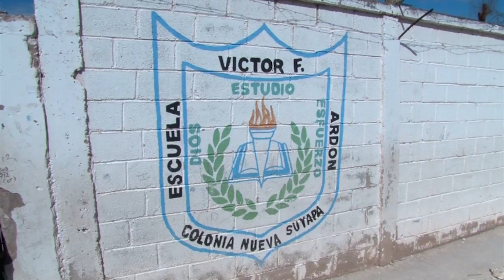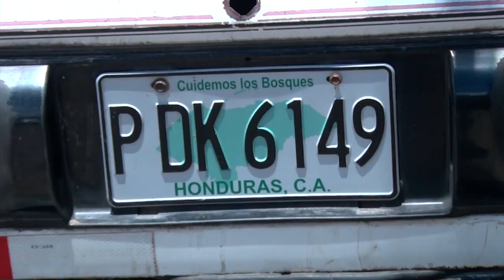Cobertura de sus denuncias en HCH Barrios